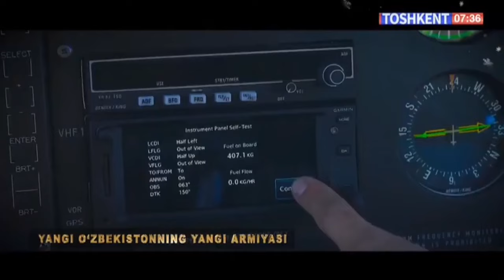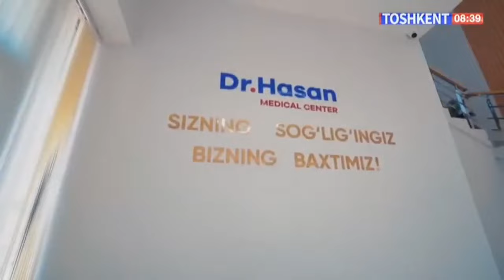SALOM, TOSHKENT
"TOSHKENT" TELEKANALI